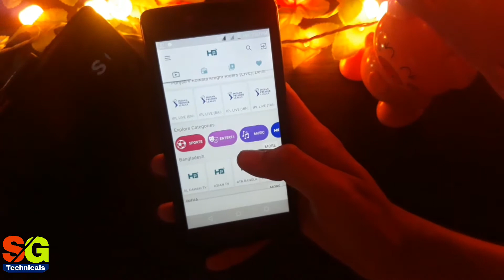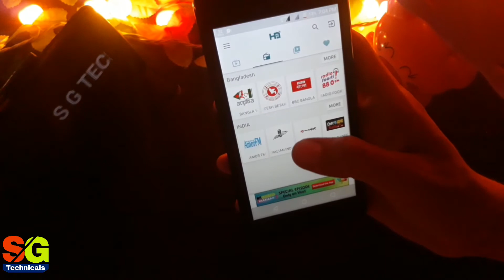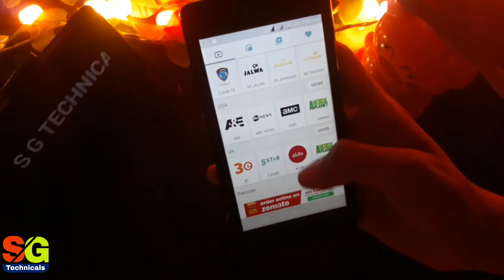Watch live TV on mobile for free ! Every country's channels with full HD quality including subtitles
Hello everyone

This video is the tutorial to show you live TELEVISON on your android for free.

You can see each country's channel in different language.

Listen different radio stations from different countries.

Sorry download button for app is not added in the end of video

For any question,querry,suggestions etc. Please let me know in comments.

Suyash Gaba
S G Technicals